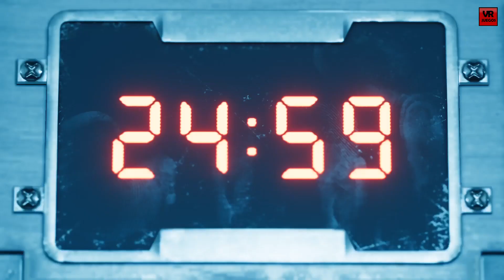FINAL FANTASY VII REMAKE Análisis de un retorno grandioso VR_JUEGOS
Gameplay y análisis de Final Fantasy VII Remake para PS4. Repaso por sus nuevos elementos, el sistema de combate o las materias, que han configurado un grandísio juego de rol, pese a ser solo la primera parte centrada en Midgar.